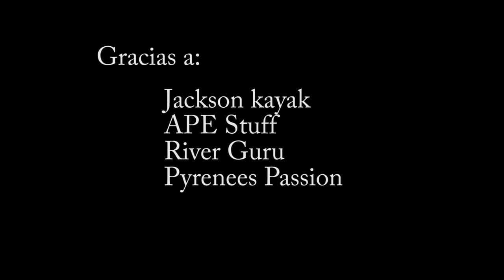Kayak en el rio Gallego 250m3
Descenso en kayak del río Gallego con un caudal de 250 m3. Este tramo es el clásico para realizar rafting en Murillo de Gallego solo que con un poco más de agua. Aunque en el canal de RIVER GURU podeis ver descensos con bastante agua